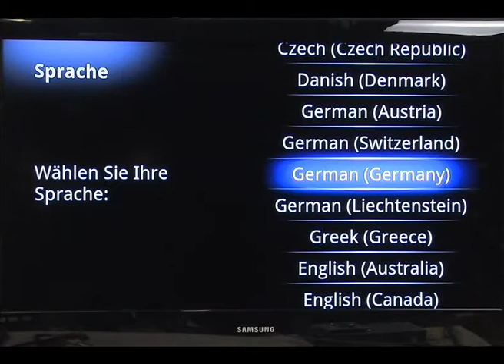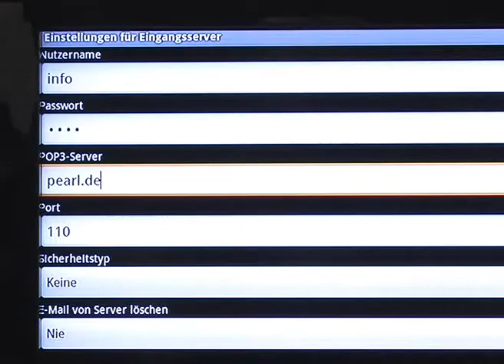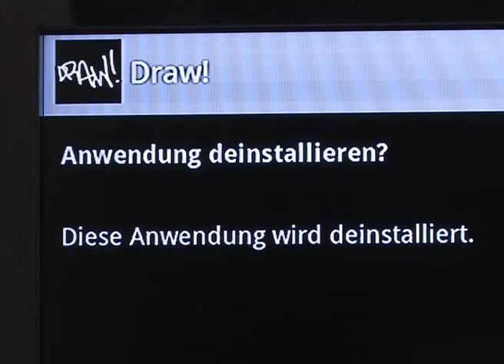Meteorit HDMI-Multimedia-&Internet-TV-Box MMB-322.HDTV Android2.2/WLAN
Beste Alternative zum Multimedia-PC: Full-HD, Internet & Flashvideos am TV

Die Zukunft Ihres Heimkinos: Die kleine, leise und günstige Alternative zum Multimedia-PC. Mit vielseitigem Android-Betriebssystem und Internet genießen Sie nahezu unbegrenzte Unterhaltung!

Begeistern Sie sich und Ihre Gäste mit Ihren Filmen in bester Full-HD-Qualität. Direkt von Festplatte & USB-Stick liest Ihr HighTech-Entertainer besonders viele Formate. So genießen Sie Filme sogar mit Untertiteln ohne lästiges Brennen auf Silberscheiben.

Im Internet legen Sie dann erst richtig los: Starten Sie Ihre eigene YouTube-Clip-Party. Chillen Sie beim Surfen im Netz. Schneller Prozessor und integrierter HTML-Browser mit Flash 10.1 bilden hierfür ein echtes Dream-Team.

Natürlich wollen Sie dafür auch Maus und Tastatur. Gerne! Die integrierten USB-Schnittstellen erkennen beides auf Anhieb.

Individuelle Ausstattung für Ihre Multimediabox garantieren diverse Apps für Android. Wie bei Smartphone und Netbook nutzen Sie die Mini-Anwendungen für Freizeit, Spiel und Spaß. Über das vorinstallierte App-Center finden Sie aus dem größtenteils kostenlosen Angebot bestimmt ganz schnell Ihre Favoriten.

    Multimediabox der nächsten Generation mit einmaligen Top-Features
    Komplett mit WLAN-Stick für den kabellosen Anschluss an Ihr heimisches Netzwerk
    Integrierter HTML-Browser mit Flash 10.1 für optimale Website-Darstellung
    Grenzenlose Unterhaltung mit direktem Zugriff auf Youtube & Internet-Radio
    Superschneller Prozessor für noch mehr Spaß mit Internet und Apps
    Fortschittliches Android 2.2 mit Unterstützung für diverse Apps
    Netzwerk/Internet-Anbindung LAN (RJ45) oder WLAN-Stick (inklusive)
    USB2.0-Anschluss für Festplatte bis 2 TB (FAT32 und NTFS), USB-Stick bis 32 GB
    Unterstützung für (Funk-)Tastatur/Maus an allen USB-Buchsen
    Videoauflösung bis 1080p (Full-HD), Formate: 16:9 & 4:3
    Zahlreiche kompatible Videoformate: MOV, FLV, WMV, MKV, MP4, AVI, MPG, TS/M2TS, ISO, VOB, DAT, RM/RMVB
    Vielseitige Untertitel-Formate: SMI, SRT, SUB, SSA
    Kompatible Audioformate: MP3, WMA, WAV, AAC, FLAC, OGG
    Foto- und Bildformate: JPG, BMP, PNG
    Anschlüsse: 4x USB2.0, RJ45 (10/ 100Mbit), HDMI, A/V-& YPbPr-Klinke-Out, eSATA, microSD-Slot (bis 32 GB)
    Inklusive Fernbedienung (benötigt 2x AAA-Mini-Batterien, nicht enthalten), Netzteil, HDMI-Kabel, WLAN-Mini-Stick und deutsche Anleitung